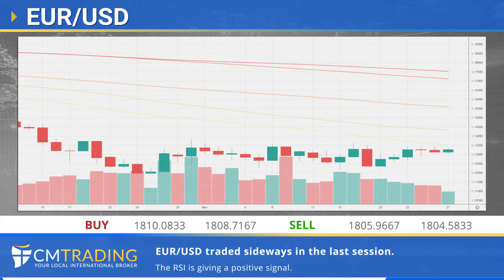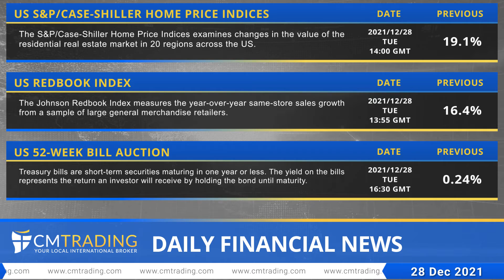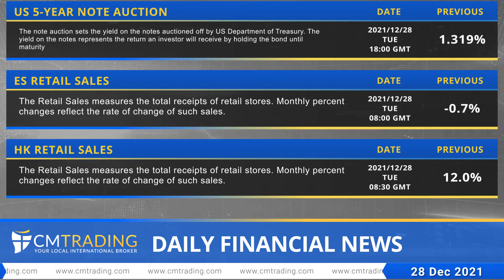CMTrading - Daily financial news 28-12-2021.mp4